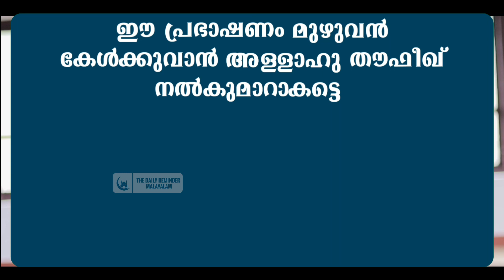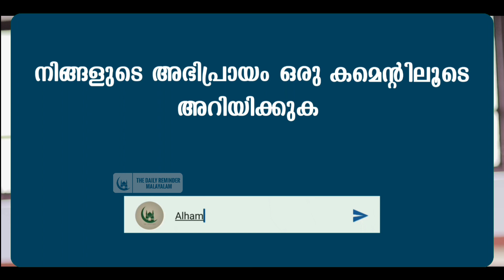കുടുക്കിൽ നിന്ന് രക്ഷ ലഭിക്കുന്ന അത്ഭുത ദിക്ർ | DUA FOR HELP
കൂടുതൽ ഇസ്ലാമിക അറിവുകൾക്കായി താഴെ   ലിങ്കിൽ ക്ലിക്ക് ചെയ്യൂ

ഈ ദിക്ർ പതിവായി ചൊല്ലിയാൽ എത്ര വലിയ കുടുക്കിൽ നിന്ന് പോലും രക്ഷ ലഭിക്കാൻ കഴിയും.

This adkar will save you from evils. Dua to get help,

🎙Twaha Zaini Pommala

This Video is Copyrighted to The Daily Reminder Malayalam